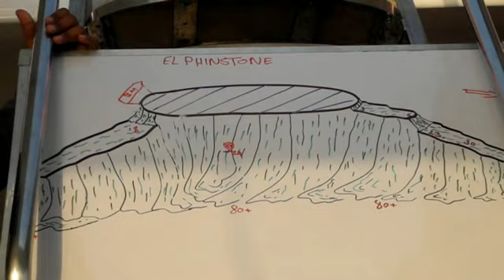Diving the Red Sea, Deep South route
Diving the Red Sea, Deep Sout route, with Blue o Two, 2016.